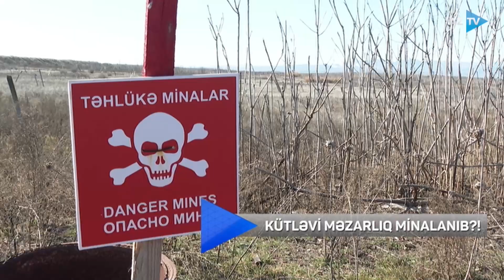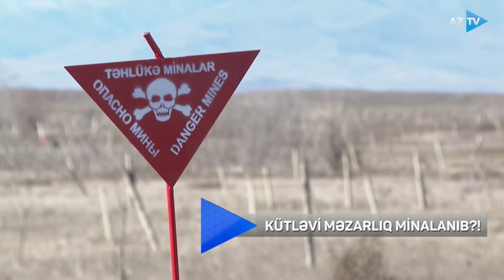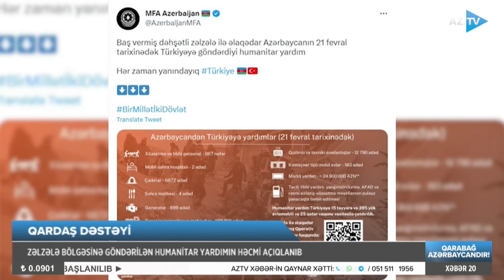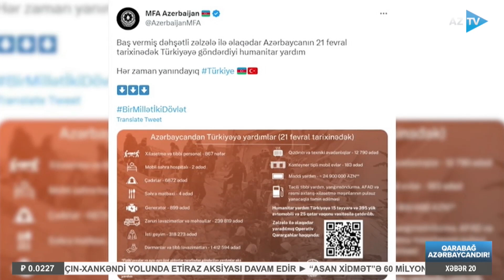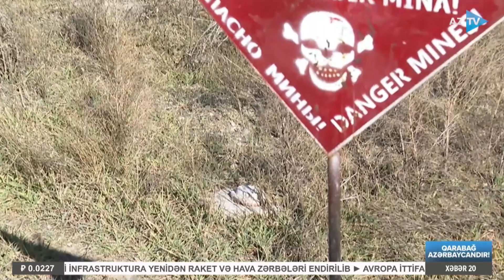Samirə Mustafayeva ilə "AZTV Xəbər" (20:00) | 21.02.2023